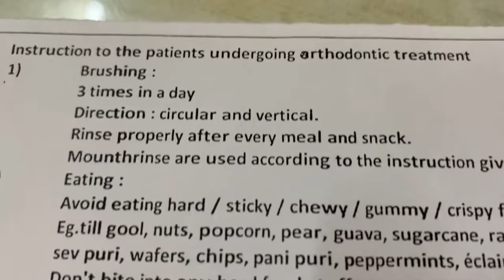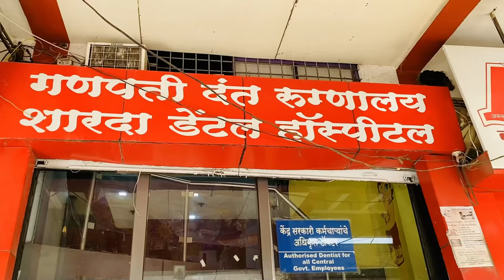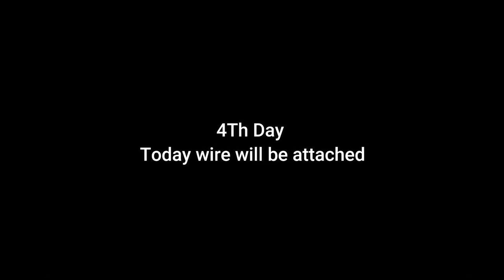OMG!!!How do i Look Now!🤓 Ye kya ho Gaya Mere Sath Lag Gai mere Teeths Me Clips And Braces